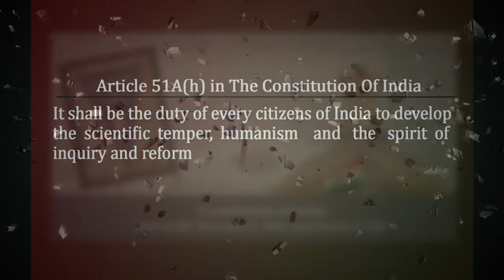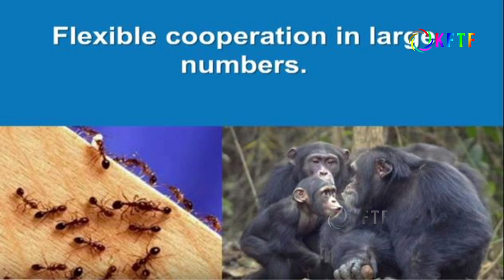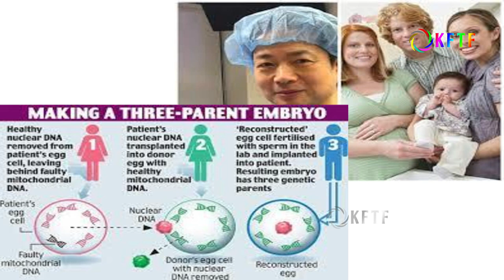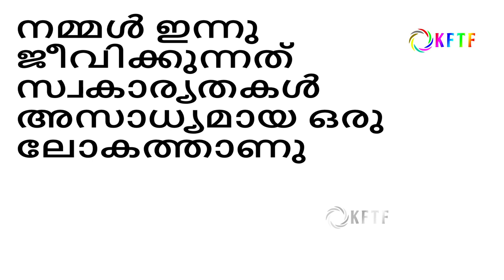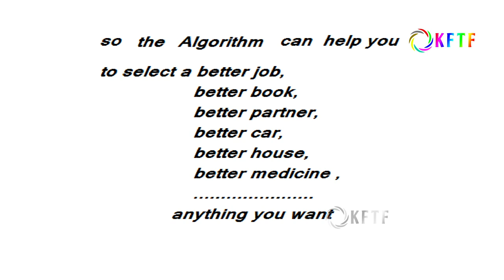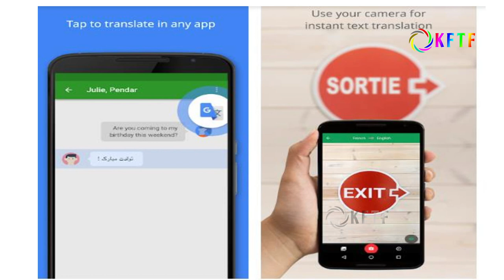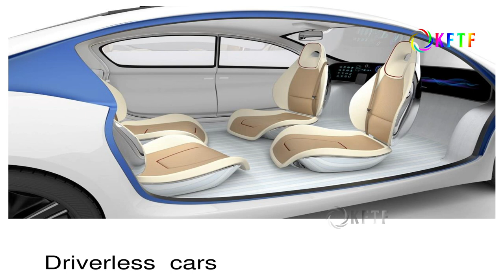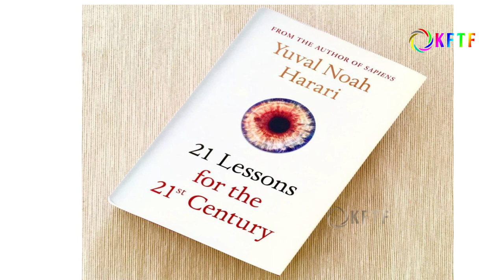മനുഷ്യൻ ദൈവമാകുമോ ? | E A Jabbar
മനുഷ്യൻ ദൈവമാകുമോ ? | E A Jabbar . Swathanthralokam 2018 Organized by YUKTHIVADI SANGAM on December 08,09-2018 at Tirur town hall